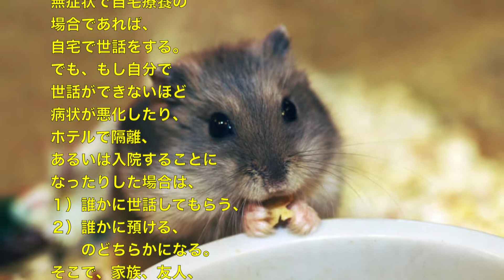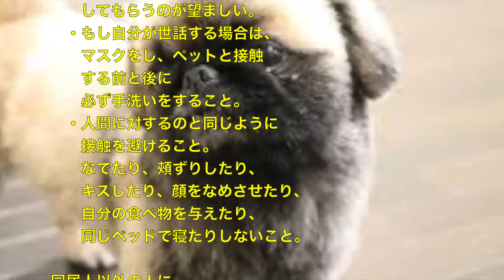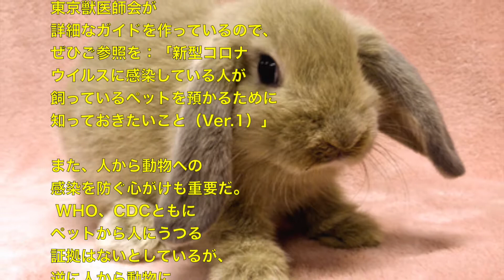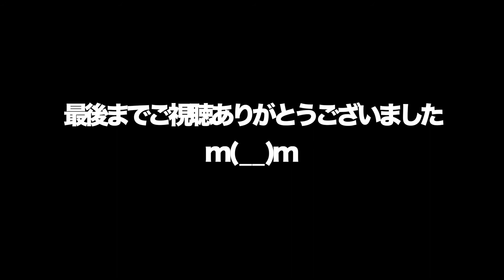動物 癒し もし飼い主がコロナに感染したら？ 犬や猫のため備えておくこと